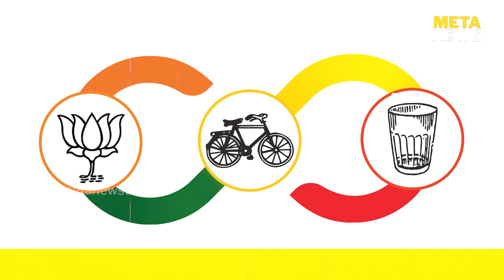వందల కోట్లున్న పేదరాలుగా వైరల్ అవుతోన్న బుట్టా రేణుక - analytical news telugu - Meta News Telugu